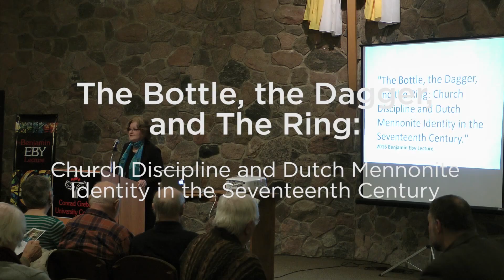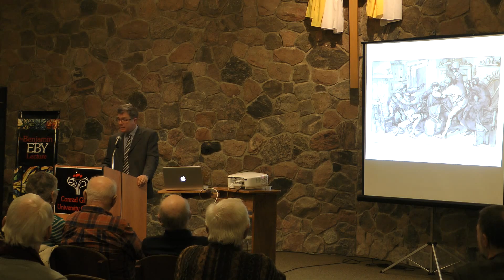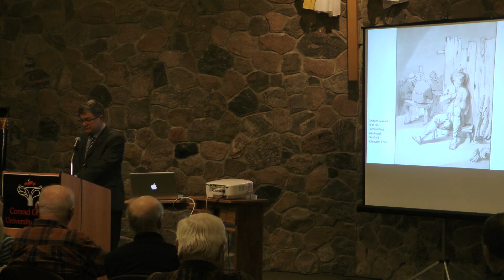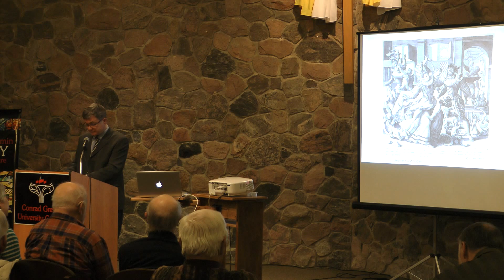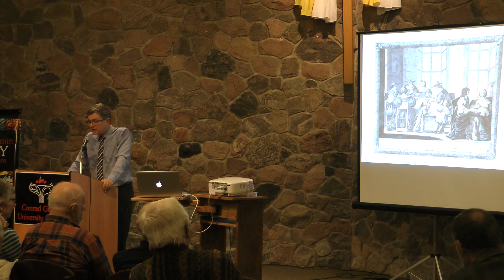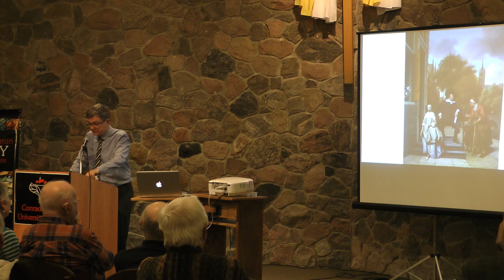2016 Benjamin Eby Lecture with Dr. Troy Osborne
Dr. Troy Osborne presents his 2016 Benjamin Eby Lecture "The Bottle, the Dagger, and the Ring: Church Discipline and the Dutch Mennonite Identity in the Seventeenth Century." Recorded on March 31, 2016 at Conrad Grebel University College.